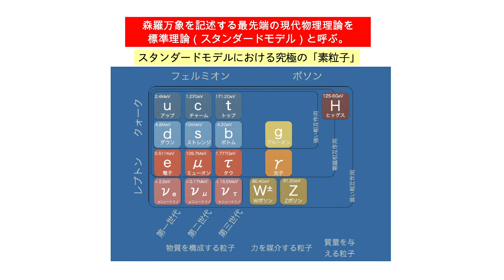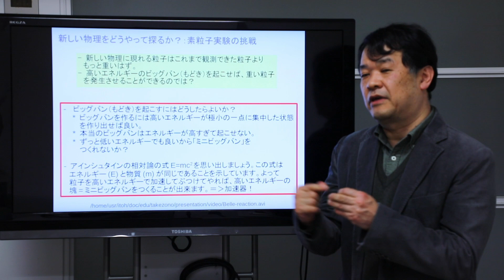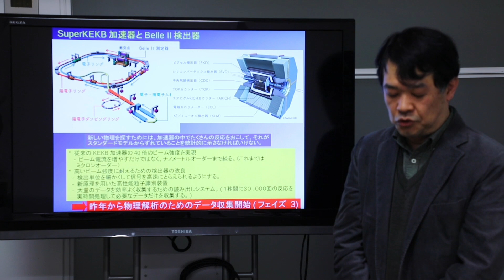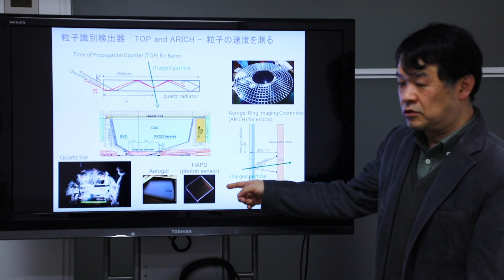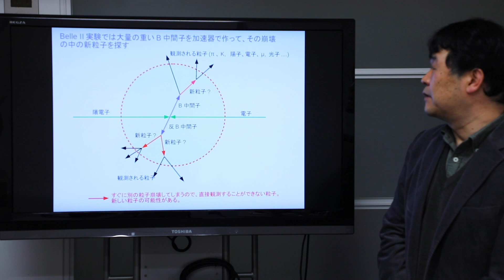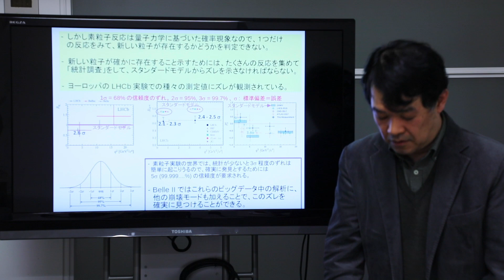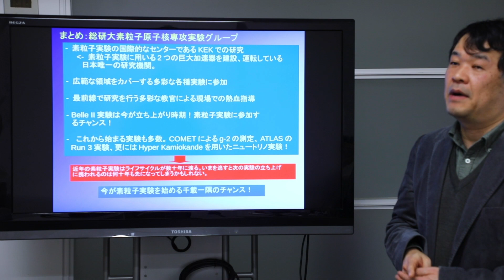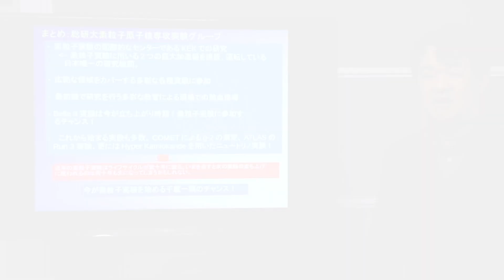【総合研究大学院大学 オンライン説明会】素粒子原子核専攻 実験グループ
総合研究大学院大学（総研大）、高エネルギー加速器科学研究科、素粒子原子核専攻（実験）の紹介動画です。

「宇宙の謎に迫る素粒子実験」
「素粒子実験の総合デパート」とも呼ぶべき、数々の素粒子物理実験を行う素粒子原子核研究所。宇宙の謎に迫るBelleⅡ実験や未来の研究者育成の仕組みを解説します。研究現場の様子もあわせてご覧ください。